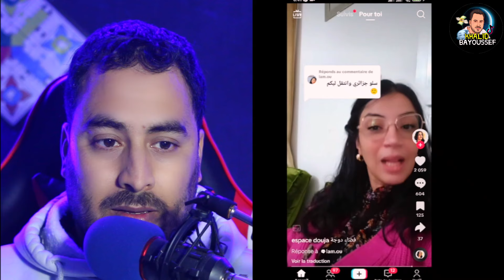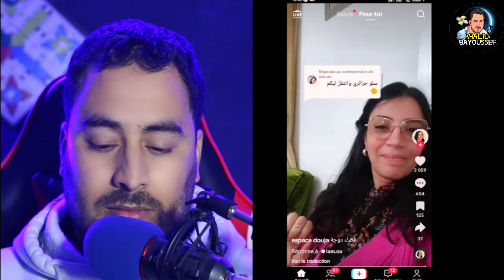الجزائري كمال لي مشات عندو المغربية شينا تشد فالحبس والسبب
كود برومو لربح 130 دولار هو : khalid87